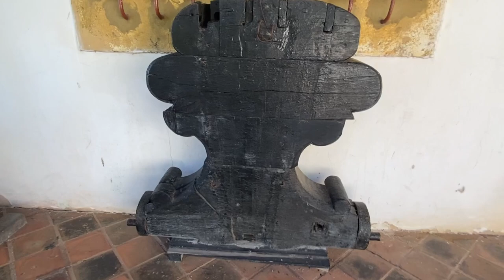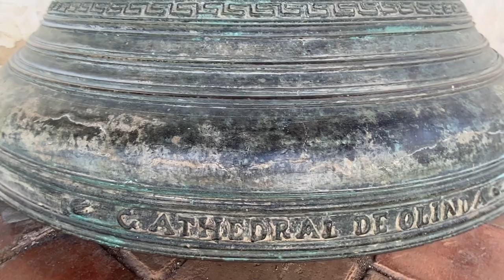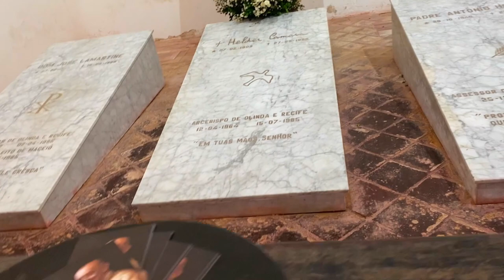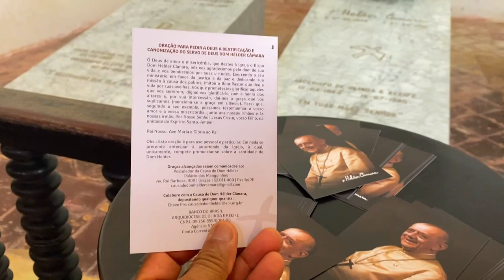Olinda 2ª Parte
Para quem for ao Nordeste é interessante conhecer essa cidade. Terá que ter muito tempo para visitar lugares turísticos. Para se alimentar, procurar com calma lugares com alimentos mais em conta, tem vários.